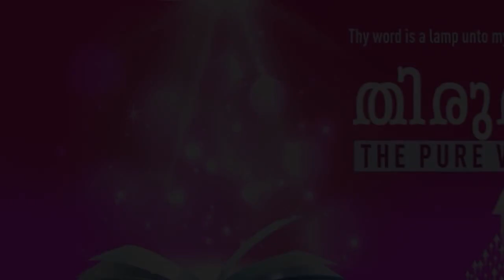"NEVER DESPISE, BUT HONOUR GOD IN ALL THAT YOU DO" | Malayalam | 30-Jan-2021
Language : Malayalam
Verse : 1 ശമൂവേൽ 2:17 (1 Samuel 2:17)

ഇങ്ങനെ ആ യൌവനക്കാർ യഹോവയുടെ വഴിപാടു നിന്ദിച്ചതുകൊണ്ടു അവരുടെ പാപം യഹോവയുടെ സന്നിധിയിൽ ഏറ്റവും വലിയതായിരുന്നു.